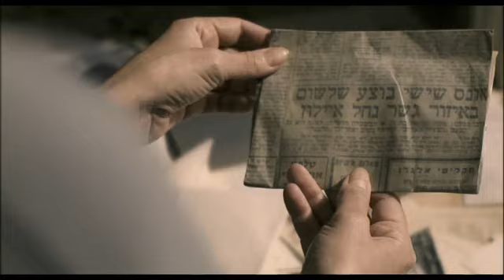לא רואים עליך - טריילר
העלילה מספרת על שתי נשים המגלות שהן נאנסו לפני יותר מעשרים שנה על ידי אותו אנס סידרתי. המפגש המקרי הופך לקשר משמעותי ומוביל להתמודדות של כל אחת מהן לבד ושל שתיהן ביחד עם הטראומה.
בימוי: מיכל אביעד.